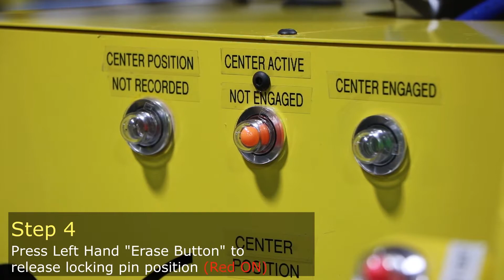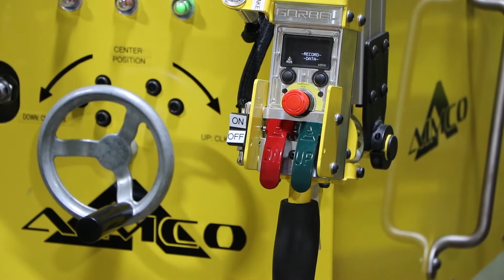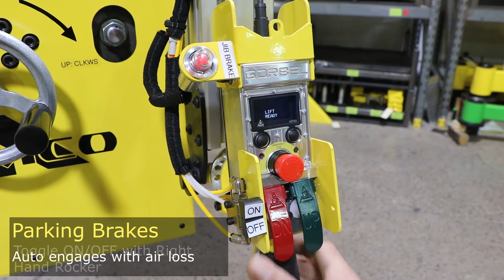AIM6589 Floating Fixture with 180° Powered Tilt